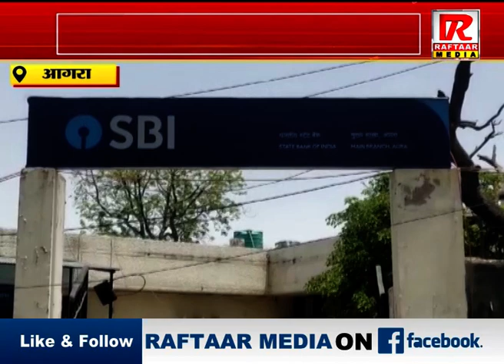आगरा: बैंको में पहुंच रहे नकली नोट, बैंक कर्मचारी भी धोखा खा रहे